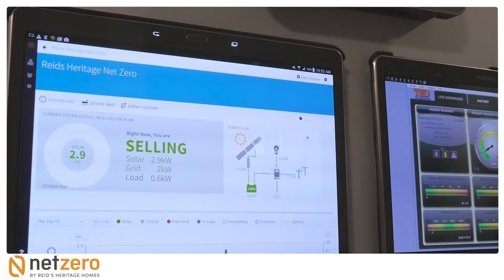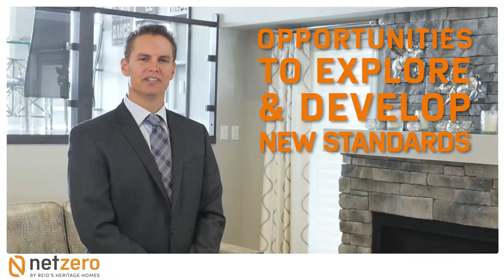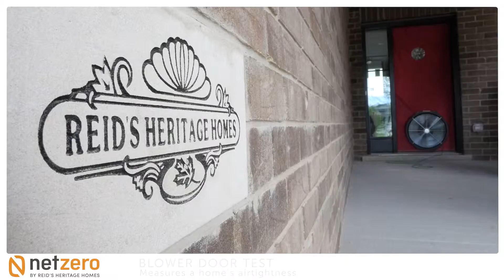About Net Zero by Reid's Heritage Homes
This video describes the Net Zero Energy home as built by Reid's Heritage Homes and what it means to the community of Guelph, the building industry in Canada and the benefits to homeowners.